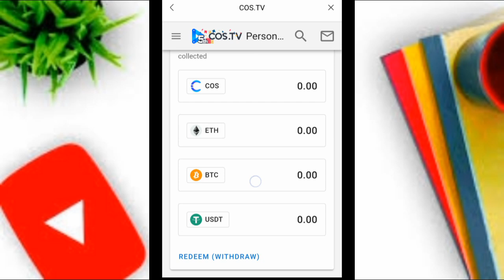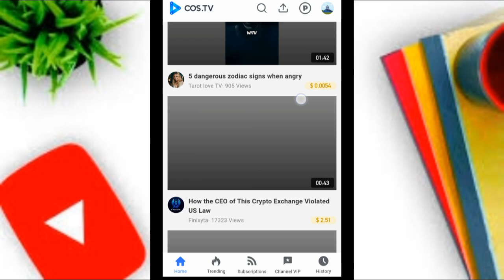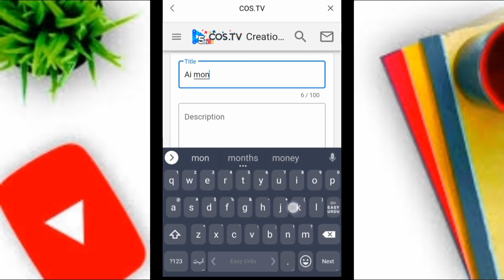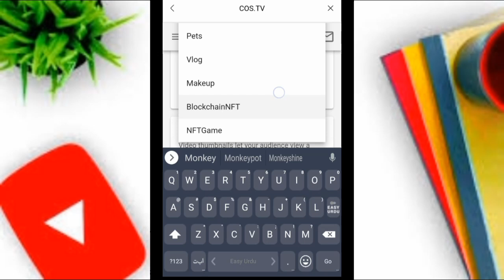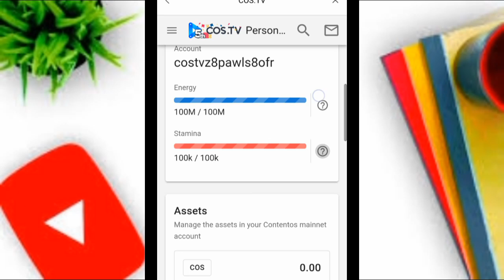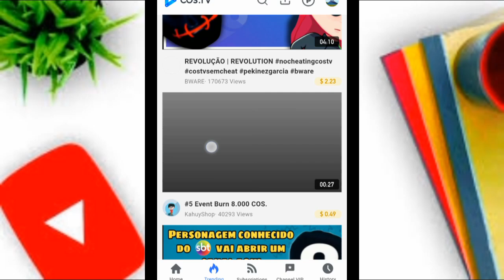Start earning first video|| cos tv|| online earning.Adnan skill.